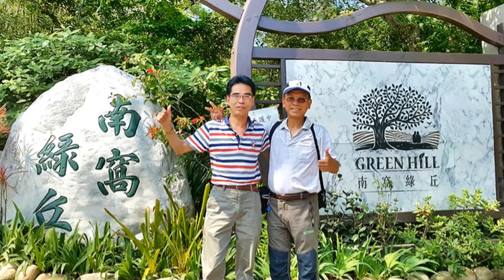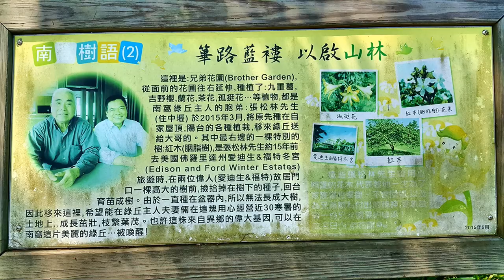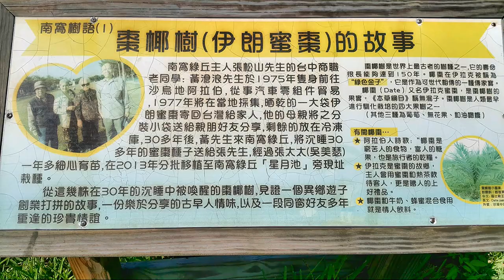通霄 大南窩綠丘之旅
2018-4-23  通霄 大南窩綠丘之旅